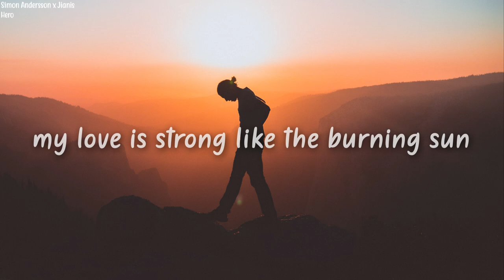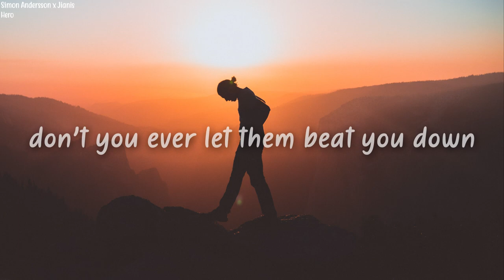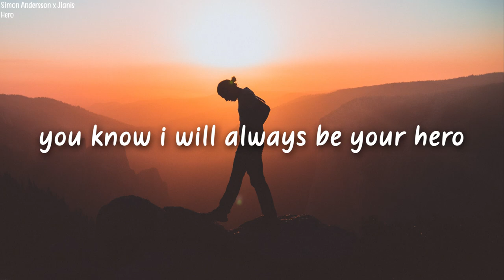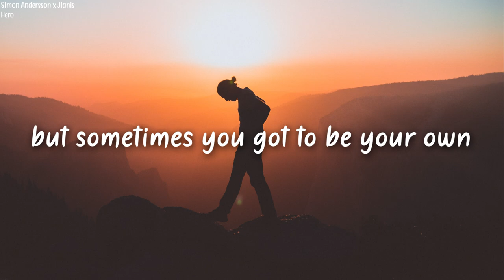Simon Andersson x Jianis - Hero (Lyrics)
🌹 Lyrics:
Simon Andersson x Jianis - Hero

since i met you you are the one
my love is strong like the burning sun
so much beauty hidden in your eyes
don’t you ever let them beat you down

like a sunrise in a night sky
like a red rose in a field of gold
you know i will always be your hero
but sometimes you got to be your own
yeah sometimes you got to be your own

generations lost in time
look for answers in the starry skies
a growing passion that you feel inside
don’t be afraid it will be alright

don’t be ashamed as long as you just try
and keep that fire burning in your eyes